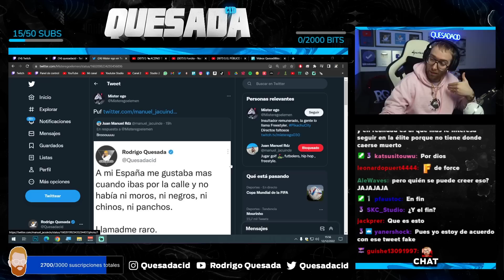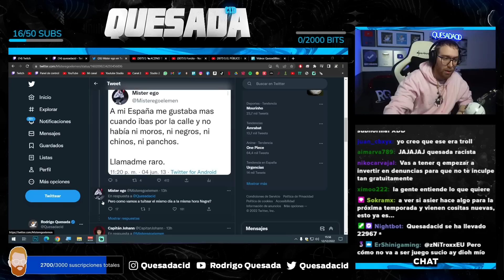MR EGO DIFUNDE UN TUIT XENÓF0B0 FAKE DE RODRIGO QUESADA Y NO SE RETRACTA